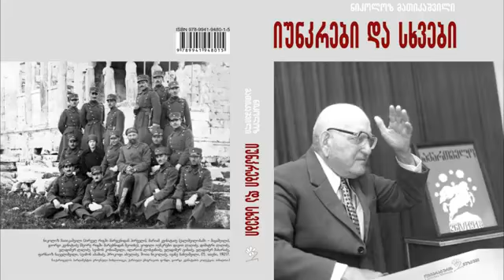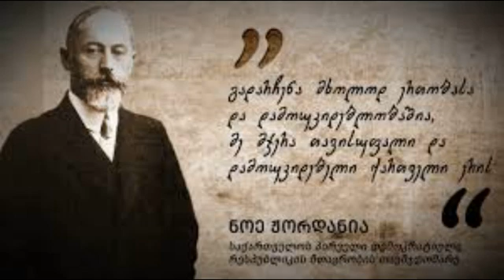1921 წელი უცნობი იტსორია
1921 წელი უცნობი იტსორია